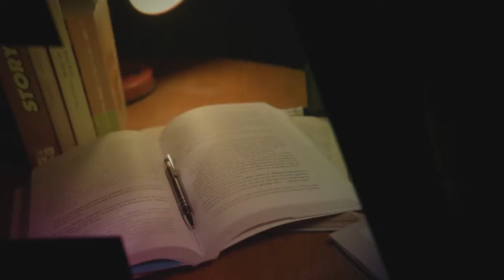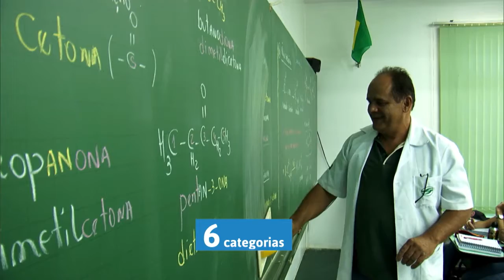Educação no Ar - 18 de maio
EDUCAÇÃO NO AR - 22.05.17: O programa esta semana fala  sobre o balanço na Educação do primeiro ano do Governo Temer e sobre o prêmio para reconhecer o trabalho dos professores no país.